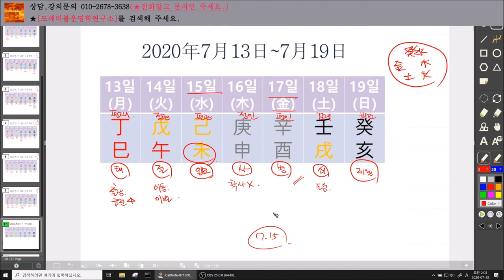2020년 7월13일-7월19일 일간(日干)별 주간운세